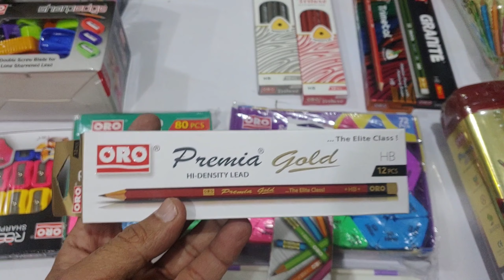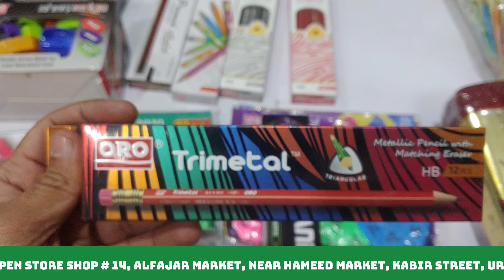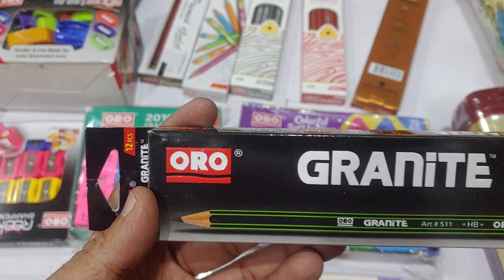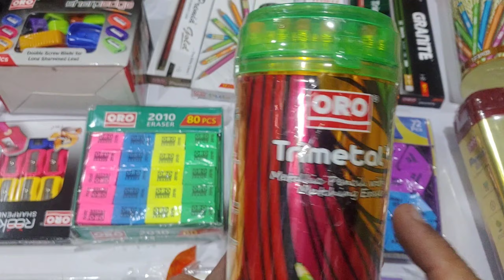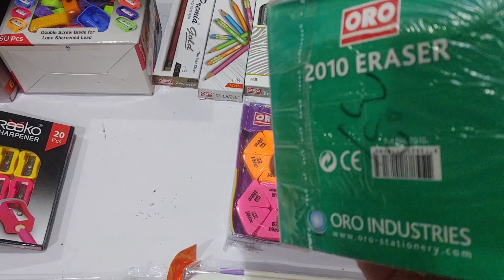ORO Stationery Items Update Rate in Urdu Bazar| Stationery Shop in Pakistan | top stationery brand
ORO is the stationery brand and one of the top stationery brands in Pakistan. Our writing instruments include fountain, ballpoint, rollerball, and gel pens, graphite pencils, colored pencils, Pencil Box, eraser,  fine liners, highlighters, crayons, and pastels.

Available All Geometry Box at
Hafiz Stationers & Pen Store
Importer and Whole Seller
Shop # 14 Al-Fajar Market
Near Hameed Market,
Kabir Street, Urdu Bazar
Lahore
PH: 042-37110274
Sm baithak is showing you about stationery products in urdu bazar lahore share to their audience about urdu bazar lahore stationery shops how you can contact with urdu bazar lahore wholesale dealer you can find the urdu bazar karachi book shops and urdu bazar karachi, urdu bazar rawalpindi raja bazar, urdu bazar Rawalpindi and fountain pen collection and stationer items. we have a lot of shopkeepers in market who deal in China Stationery items, fancy stationery items, school stationery supplies and office stationery supplies.
Here's what I'm going to cover in this video:
Point #1 Showing ORO Geometry Boxes available in Market.
Point #2 Showing ORO Pencils available in Market.
Point #3 Showing ORO Sharpeners available in Market.
Point #4 Showing ORO erasers available in Market.